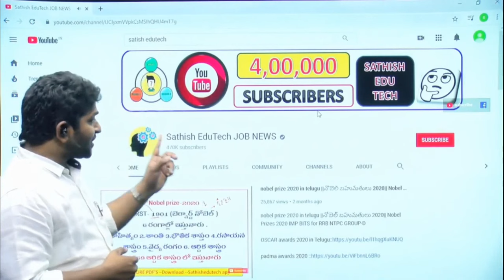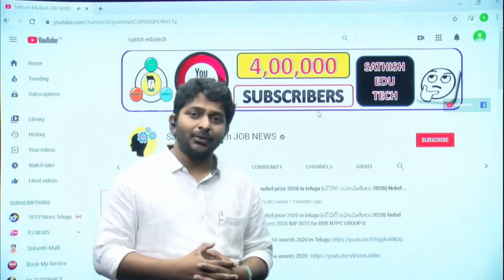NUMBER SYSTEM Class -1 ||RRB NTPC,GROUP-D ,SI,CONSTABLE,SSC, IBPS BANKS All other competitive exams